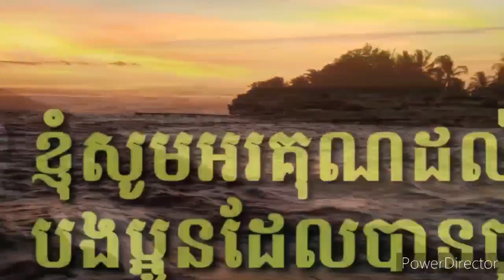Great barracudas fastest fish in the sea of Koh Dong Island | The long and thin body for speed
Great barracuda, also known as barracuda, is an oceanic fish of the family Sphyraenidae in the order Perciformes. They are a moderately deep-bodied species found worldwide in tropical and temperate waters. Like many other large fish such as tuna and marlin, they are frequently targeted by sport fishers.
Great barracudas have a large mouth containing two sets of teeth. The outer row of small, razor-sharp teeth are for tearing, and the inner set of larger teeth for piercing. These closely set teeth work in tandem to rip into the flesh of their prey. The long needle-like teeth fit into holes in the opposing jaw, which allows the barracuda to fully close its mouth.1 When hunting, they alternate between swallowing smaller prey whole and cutting larger prey in half to be devoured in pieces. They are opportunistic predators that hunt mainly by sight.

Great barracudas are naturally inquisitive. Because they hunt mainly by sight, barracudas sometimes attempt to steal fish from spear fishers or approach divers, mistaking the glint of a diving knife as a shiny fish.1 Despite this behavior, barracudas rarely attack humans unprovoked.2

Adult great barracudas are large fish – some exceeding five feet long and weighing more than 100 pounds – with a lifespan of around 14 years in the wild. Given their size and speed, barracudas do not have many predators capable of catching and eating them.

Some anglers value barracudas as a gamefish because of their strength and speed. The great barracuda is not prized as a commercial fish in North American waters, but they can be caught as bycatch in gillnets and other fishing gear.1